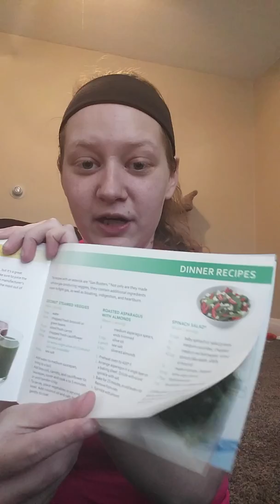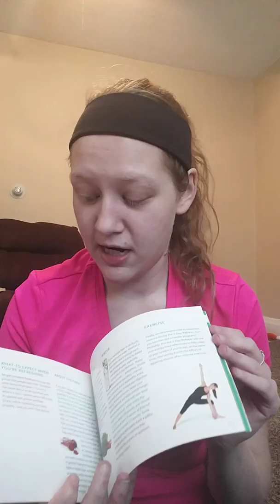My 3 Day Refresh Experience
Down 7.8 pounds, 5 inches, and I quit smoking with the 3 Day Refresh!